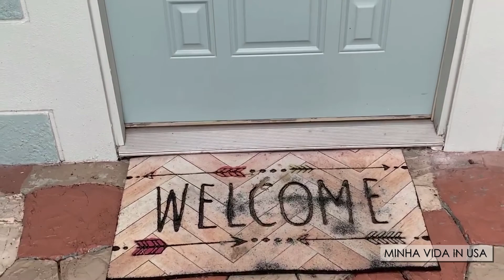10 ANIMAIS EXOTICOS NO NOSSO QUINTAL - ORLANDO / ESTADOS UNIDOS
Ajuda muito meu canal ! Obrigado !!

INSTAGRAM: Minha Vida In USA
Olá pessoal !
Bem-vindos ao meu canal MinhaVidaInUSA !!
No vídeo de hoje vou mostrar OS ANIMAIS EXOTICOS QUE JA PASSARAM AQUI NO NOSSO QUINTAL !! =)

Muito obrigado !!
Gustavo de Freitas Fonseca